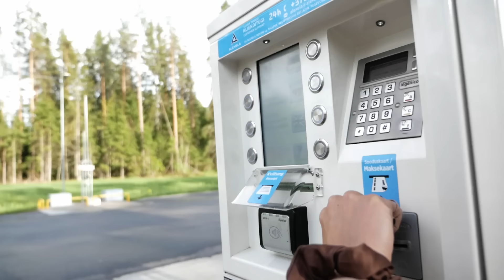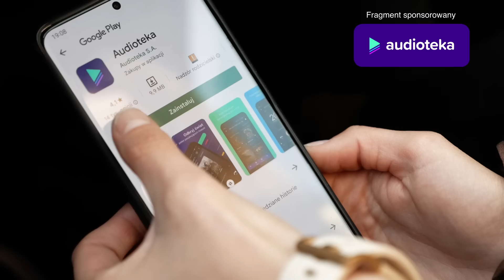Rosyjskie Miasto w Unii Europejskiej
Narwa to miasto na wschodzie Estonii. Prawie 90% jego mieszkańców to Rosjanie. Część z nich ma nawet rosyjskie paszporty, inni natomiast posługują się tak zwanym "paszportem nieobywatela"... Co to jest? Zapraszamy do oglądania!

Materiał powstał przy współpracy z Audioteką. Polecamy Wam wypróbować, bo Audioteka do 18 lipca daje 30-dniowy bezpłatny dostęp do usługi Audioteka Klub.
2. Zarejestrować się/zalogować
3. Aktywować dostęp.
3. Pobrać aplikację Audioteki, zalogować się i słuchać :)